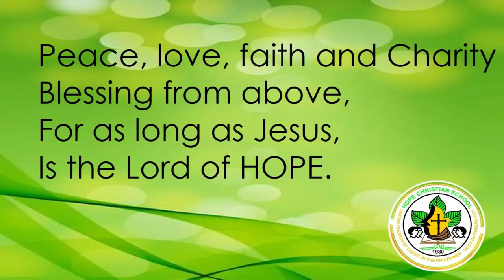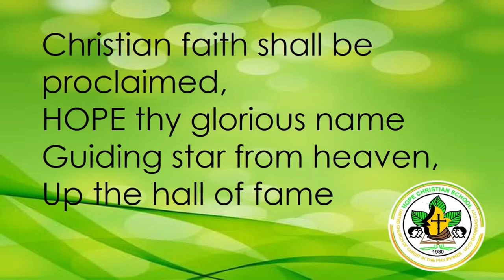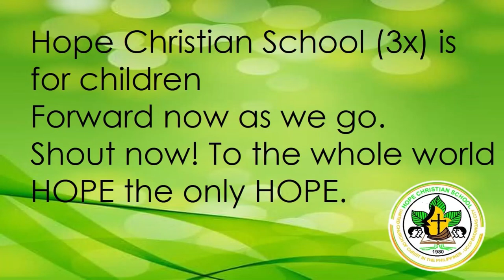HOPE CHRISTIAN SCHOOL HYMN